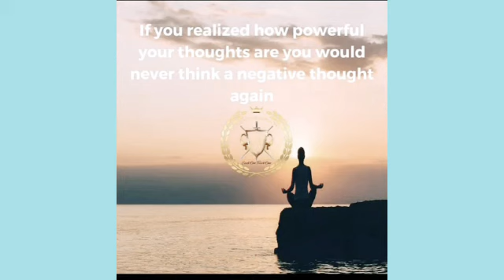follow#78v.❤️Sweet money magnet.pg akit Ng Pera.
Gawin lamang at mgtiwla SA ating sarili na matupad at gumaan ang buhay.